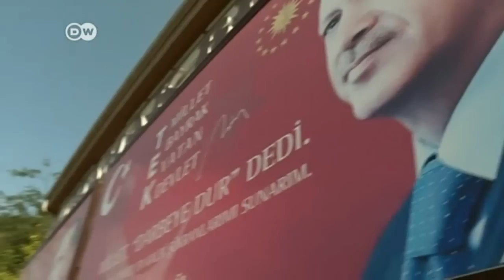Many Turks believe Erdogan will bring new Ottoman Empire | DW English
Many Turks believe President Recip Tayyip Erdogan has renewed their sense of national pride, which they feel is closely tied to Islam. Others think he is a dictator bent on destroying the secularism brought by Turkey's first president, Kemal Atatürk.